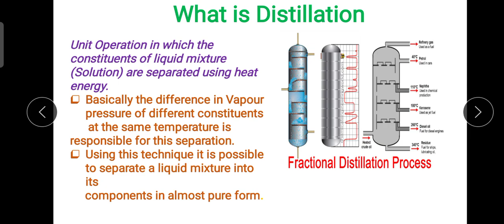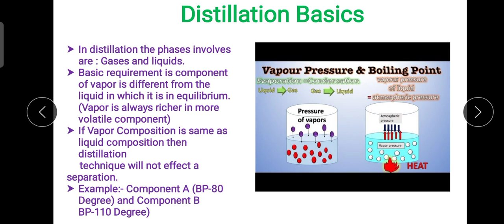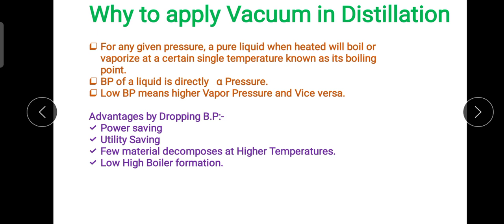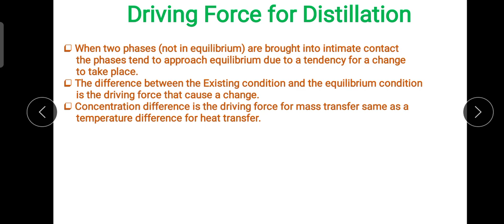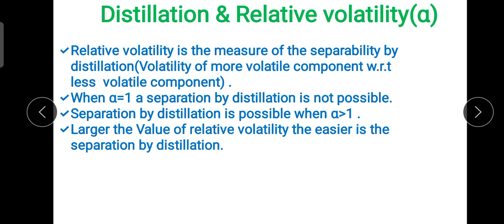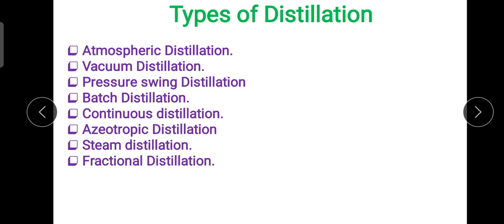Distillation Basics Lecture-1@ChemicalMahi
Friends in this lecture i have basically discussed about what is  distillation.What are the main factors that affect distillation.What is the main driving force for distillation.What is relative volatility.What are different types of distillation.How we get seperation in distillation.